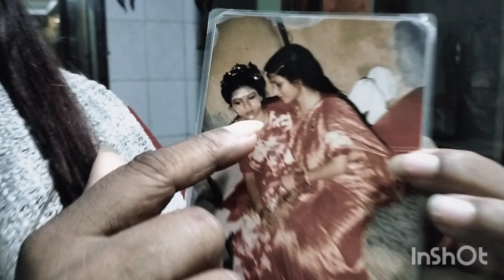happy valentine day2024